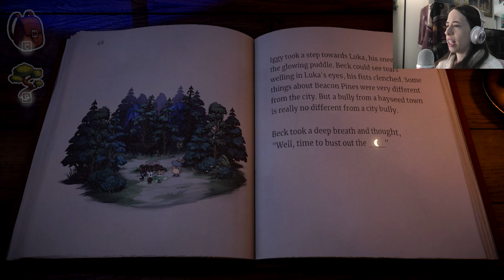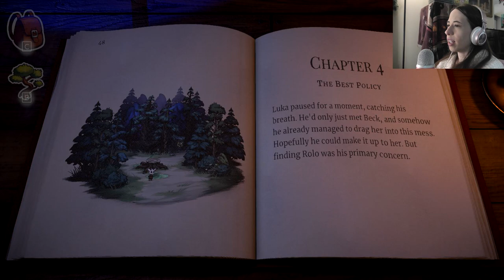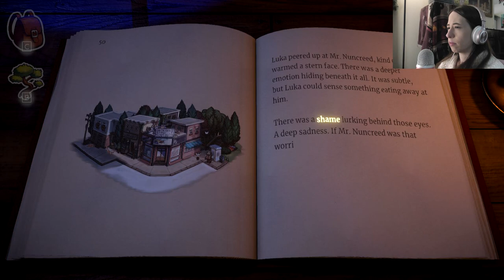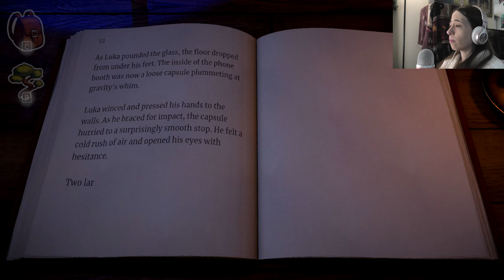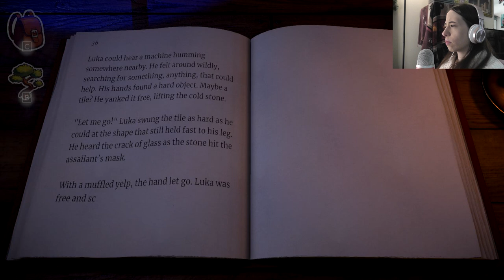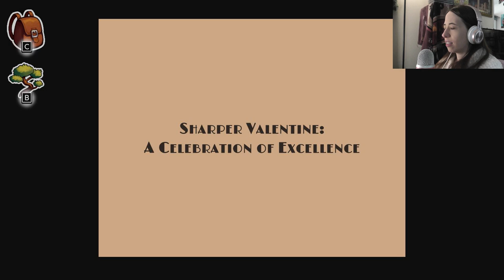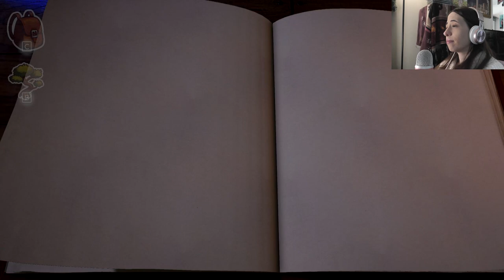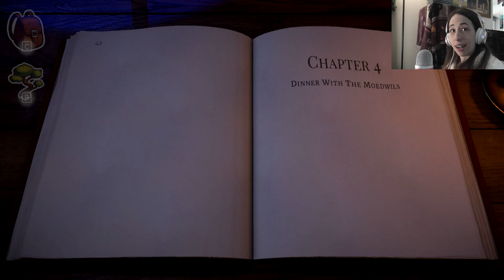More Like NunCREEPY - Beacon Pines [4]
Here is part four of Beacon Pines! This cozy/creepy game has been a delight so far and I can honestly say I have no idea what to expect next. Anything but more death, hopefully.

Hello everyone and welcome to Tea Cozy gaming! This is a place where we put our worries out of our minds, take some time for ourselves, and relax with a good game and a hot cup of something to drink.

I would love to see this little cozy community grow. Thank you so much for being here! 💖

🌸Socials🌸